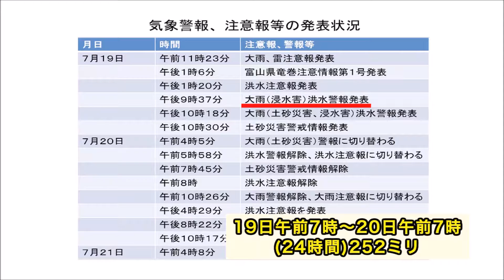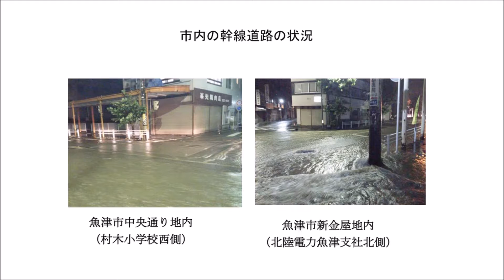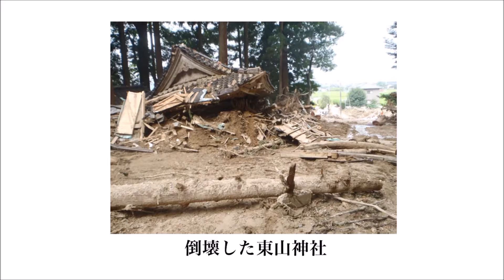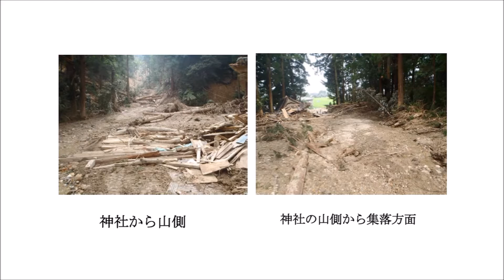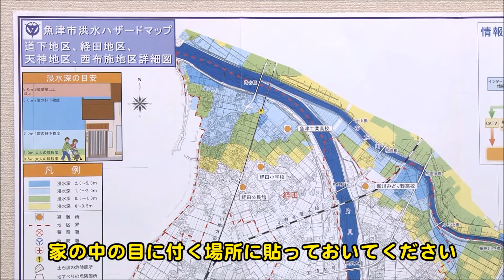まちかど魚津 洪水ハザードマップ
平成27年7月16日～31日にまちかど魚津（ＮＩＣＥ－ＴＶ）で放送された番組です。